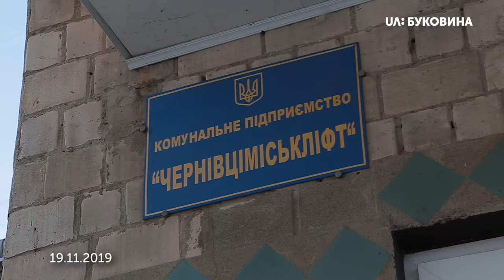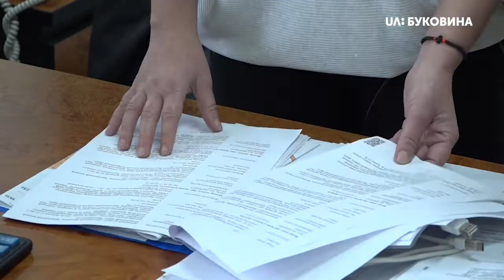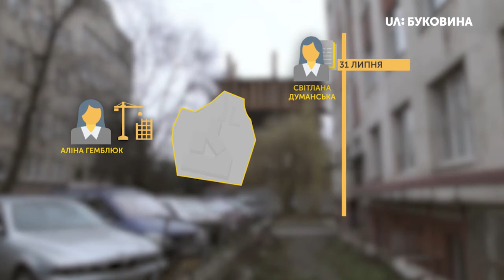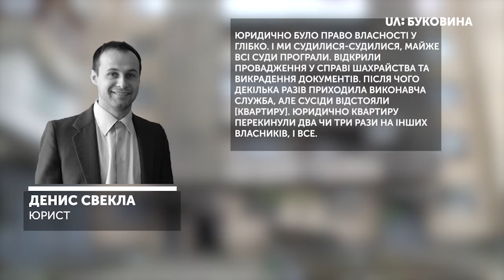22.11.2019. Новини. 13:30